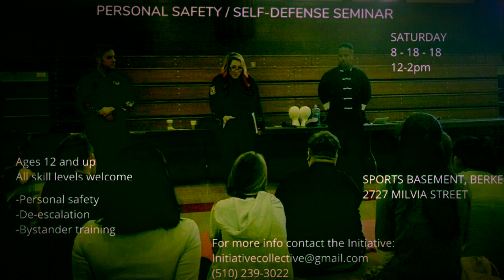Save Yourself By Rock N Roll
Tips From A Real-life Superhero

Rock N Roll is an author, musician, radio co-host, professional baker, CMT, and real-life superhero.

Founder of the Superheroines Initiative, Co-founder of the California branch of the Initiative, creator and co-host of HEROES 101 Radio, Roxanne Cai - aka "Rock N Roll" in the RLSH world- has taken her experience as a martial arts instructor/CMT/asst. head of security and has been actively "superheroing" in the San Francisco Bay Area and around the U.S. since 2011. Rock has been featured in People Magazine and in a People mini-doc, in Vanity Fair Italia, and various news articles. She appears in the books, Heroes In The Night (Tea Krulos), Mission: Superheroes (Nadia Fezzini), and in the upcoming book, The Hero Gotham Needs (Peter Nowak), and in The Adventures of Miss Fit, a movie about superheroes.

You can learn more about Rock and the real-life superhero group, The Initiative at

She's got tons of videos on her Facebook page. Check them out here: